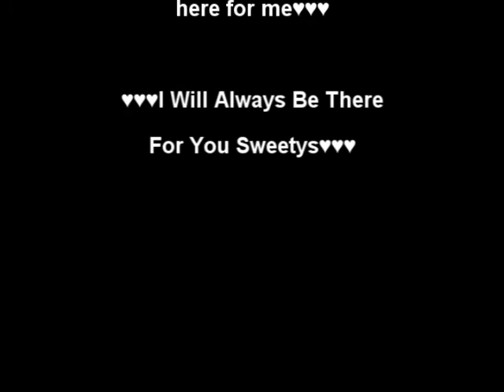Fluffys&Pillow Fight!!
I decided to one day to Film a little of the fun I was haven while Cleaning my place.A day of fun while cleaning. Haven a Fluffy fun while cleaning. A quick short episode. 😘

List To All Special Blogger Letters and InBetween Storys Which are
Important

I explain alittle bit about Friendship ( part 1 of 2)
Welcome Home 59th Sweetheart! | DancingSouless Welcome To The Family Feature :: Explanation of Friendship with me is at 9:06 in this Episode.Check it out

Fluffys&Pillow Fight!! uses many sounds from freesound, for the full list see here :

frankum  Ambient electronic music 001

Also here is my Information if you wanna follow me and be able to get the Latest updates faster if you dont look on my youtube discussion much.

If you ever need someone Just to chat with or be there for

We will try to help you the best we can.We are a very Supportive
Family. We try our best to take care of everyone and be there
for them in good times and bad.You Are not ever alone with us.

Skype
AlexiaAdmiral666

My Blogger